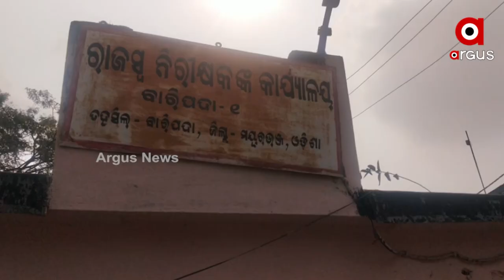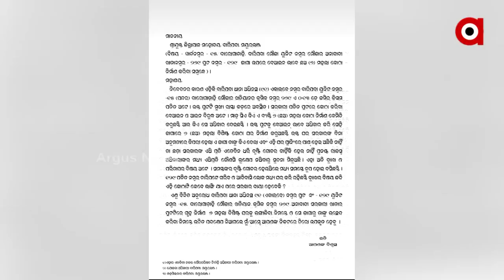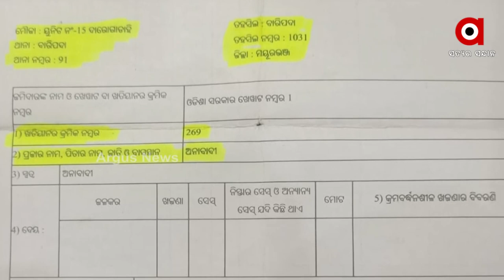ପ୍ରଭାବଶାଳୀ ବ୍ୟକ୍ତିଙ୍କ କବଜାରେ ସରକାରୀ ଜମି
ସରକାରୀ ଜମିରେ ବେଆଇନ ଭାବେ କୋଠା ନିର୍ମାଣ । ଜିଲ୍ଲାପାଳଙ୍କ କାର୍ଯ୍ୟାଳୟ ଠାରୁ କେଇମିଟର ଦୂରରେ ବେଆଇନ ଭାବେ ବହୁତଳ ବିଶିଷ୍ଟ ପ୍ରାସାଦ ନିର୍ମାଣ ହୋଇଥିଲେ ବି ପ୍ରଶାସନ ଚୁପ । ପ୍ରଭାବଶାଳୀ ବ୍ୟକ୍ତି ଏହାକୁ ବେଆଇନ ଭାବେ ମାଡିବସିଥିବା ବେଳେ ପ୍ରଶାସନ ସାଜିଛି ନିରବଦ୍ରଷ୍ଟା ।